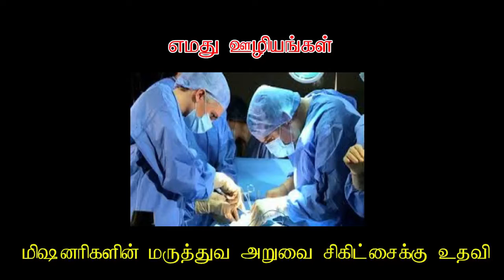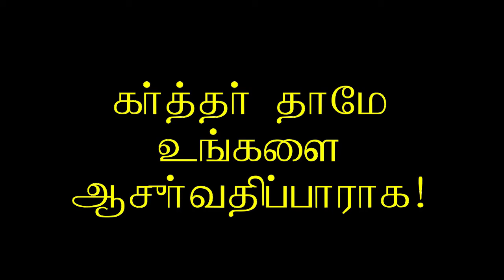05.இயேசு என்னும் நாமம் - The name of Jesus - MOSES RAJ